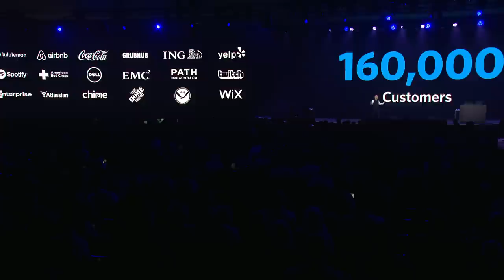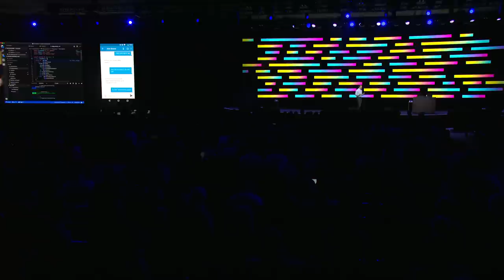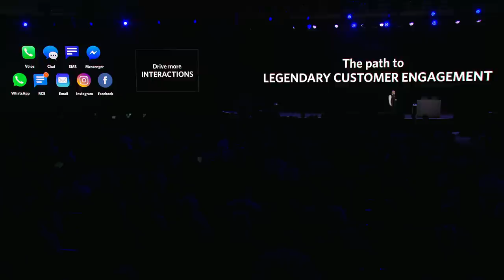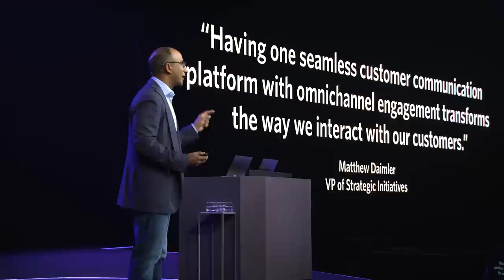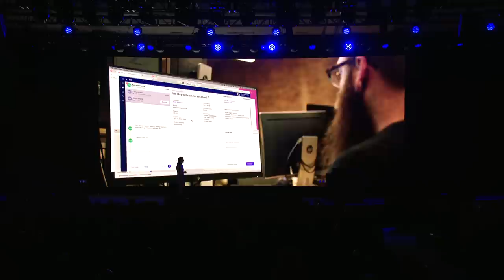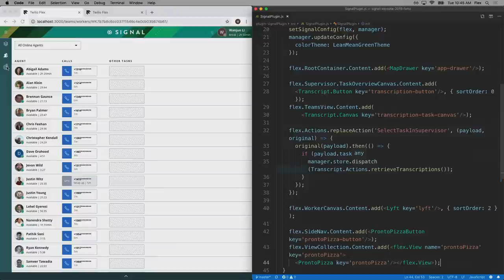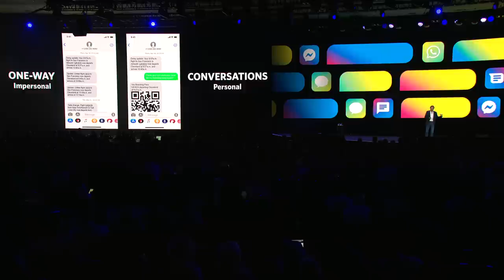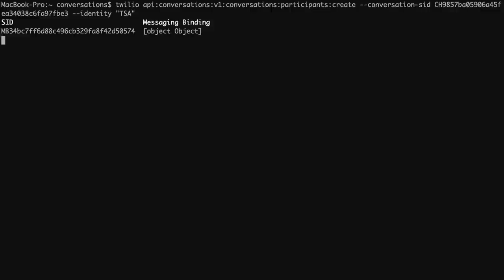SIGNAL 2019 - Keynote Day 1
Jeff Lawson, Twilio CEO and Co-Founder, kicked off our SIGNAL 2019 keynote sessions with new product announcements including Conversations, Media Streams, Calls Verified By Twilio, Twilio SendGrid Ads & Email Validation, Twilio Command Line Interface (CLI), the Crisis Response and Prevention Initiative, and the premiere of TwilioQuest 3.